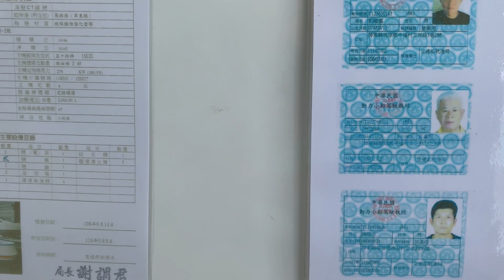小琉球出發了！坐玻璃船看海龜🐢